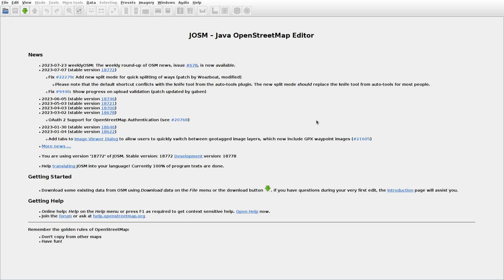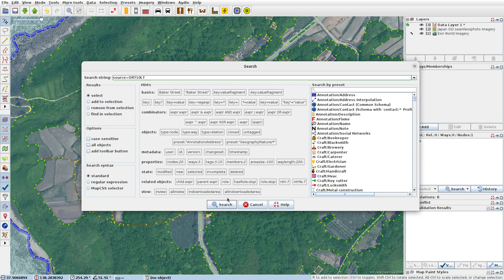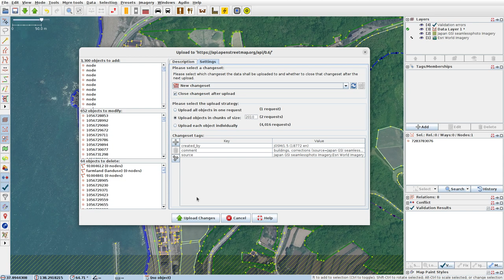JOSMrec1589 2023 07 27